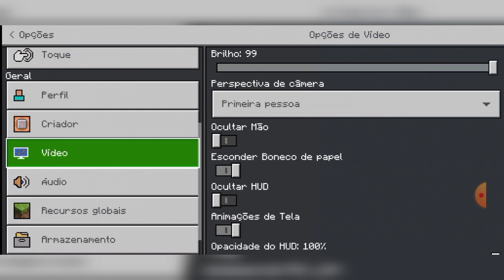Como Rodar LISO O Minecraft Em Qualquer Celular!